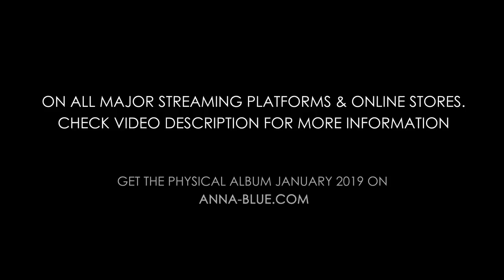Anna Blue & DamienDawn - Blind Eyed (Full Songs)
The album includes the instrumentals!
Will also be available on deezer and several other streaming platforms and store!

Short Q&A
Can I do a cover of your songs?- YES
Can I use your music for my videos if it‘s not a cover: No. Please respect it. That includes nightcore. So no, you can't do that.
Are you and Damien a couple?- Yes
Where can I get the BEANIEEEE?-  anna-blue.com
Where can I find out more about? - We uploaded 4 Q&A videos. Maybe watch them if you‘re curious, ok?
Will there be more videos? - Heck, yes!
Is there a comic I can read? - we kickstarted a comic that's currently in production

Biooooo:
Anna was only 12 when she began to write her own songs. At first it was only a way for her to  process her thoughts and feelings, but keeping them to herself didn’t go a long way since she’s so incredibly talented, thus her first song „So alone“ quickly made it’s way on top of the charts. It was published in three languages; german, english and french, accompanied with a 3D animated video on youtube.

After a four-year-long break in which Anna finished school, she returned with her second single „Night“ in 2014. The song immediately received great praise within the so called „Blueberry-community“ and it seemed like the fans have been waiting all this time for news from their idol. But it only paved the way for the most successful single that was yet to come. „Silent Scream“ was released in 2015 along with a comic-style music video featuring Anna’s best friend Zoe and her boyfriend Henry, gathering more than 32 Mio. views on Youtube.